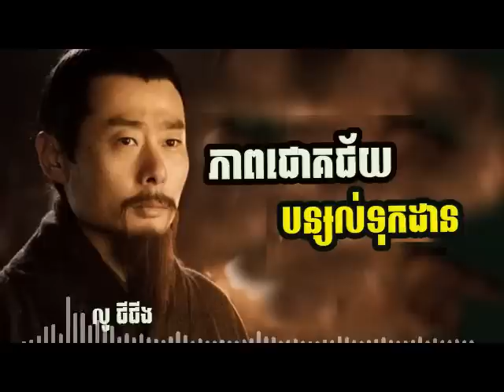អ្នកនឹងក្លាយទៅជាអ្វី ដែលអ្នកគិតគ្រប់ពេល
អានដើម្បីកម្ពុជា -ការស្តាប់ដោយល្អរមែងបានបញ្ញា
💰ឧបត្ថម្ភគាំទ្រ ការផលិតវីដេអូ💰
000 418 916    : កុង ABA
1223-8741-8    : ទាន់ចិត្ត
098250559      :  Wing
ឬ ស្កែន QR Code បង្ហាញក្នុងវីដេអូ